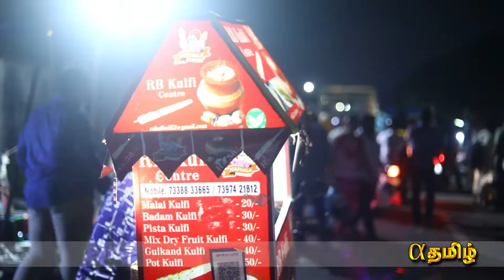பல்லாவரம் வெள்ளிக்கிழமை சந்தை | Pallavaram Friday Market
பல்லாவரம் வெள்ளிக்கிழமை சந்தையில்   வீட்டு உபயோக  பொருட்கள் , செல்ல பிராணிகள் ,காய்கறிகள் , பழங்கள்
நாட்டுக்கோழி ,ஆடு,வண்ணமீன்கள் ,பயன்படுத்திய எலக்ட்ரானிக்ஸ் பொருட்கள் மட்டுறும் செல்போன்கள் அனைத்தும் ஒரே இடத்தில மலிவான விலையில் கிடைக்கின்றன. சென்று பயனடையுங்கள் .